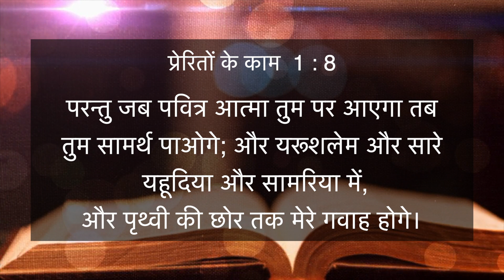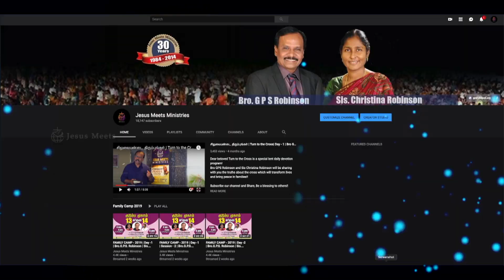HINDI | EVERYDAY WITH THE HOLY SPIRIT | April 12 | Bro.G.P.S. Robinson